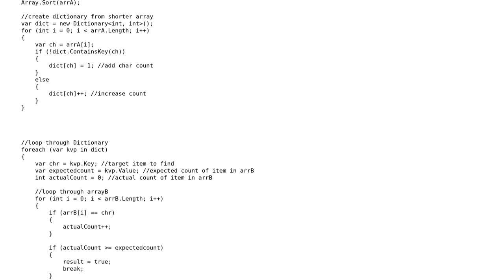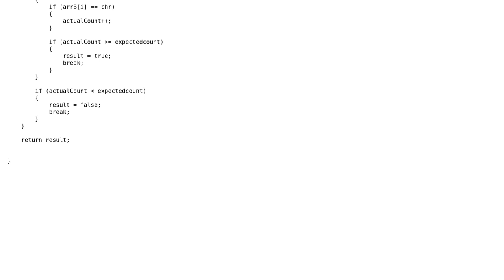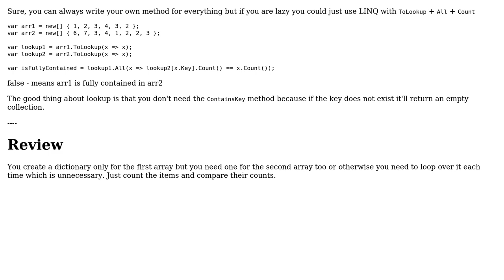Code Review: Optimal way to Compare two arrays that are widely different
With thanks & praise to God, and with thanks to the many people who have made this project possible! You are responsible for your own actions.